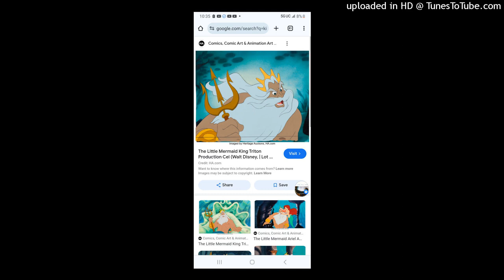King Triton/Ariel's Growling sound Sneak Peek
Today I went to AMC South Bay Galleria to Kingdom Planet Of The Apes at 3pm.

In the future that I'm going continue looking for  Pocket Monster Game Play AD Monster Squad Pokémon Game. Enjoy,Like ,Comment,Subscribe,Comments,Family-Friendly Video,No Comment,No Dirty Jokes,No Nasty Comments,No Negative Comments, Don't Be Mean, Please Don't Have My friends Be Mean To Me As Well As Well As Don't Have Paulos to be mean to Me,No Sexual,No Complaints,No Rude Comments and No Dislikes.